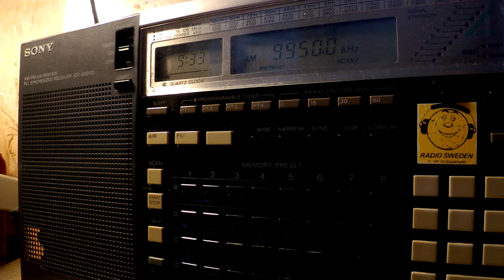16 02 2017 Numbers station E11 Oblique in English to Eu 0932 on 98500 in USB